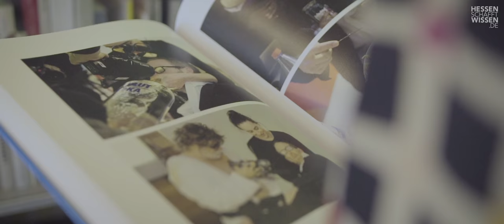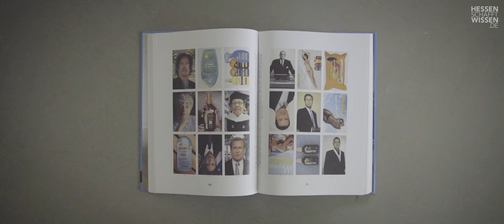Studieren an der Goethe-Universität Frankfurt - Kuratieren und Kritik | Hessen schafft Wissen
Vivien hat Kuratieren und Kritik (Curatorial Studies – Theorie – Geschichte – Kritik) an der Goethe-Universität Frankfurt studiert. Warum sie nach ihrem Bachelor-Studium in Kunstgeschichte in dem neu geschaffenen Studiengang "Curatorial Studies" ihren Master gemacht hat und was sie an ihrer Arbeit fasziniert, erzählt sie in diesem Video.

Wie vielfältig die Wissenschaftslandschaft Hessens, ihre Projekte und ihre Gesichter sind, zeigt die Initiative "Hessen schafft Wissen". Sei dabei!